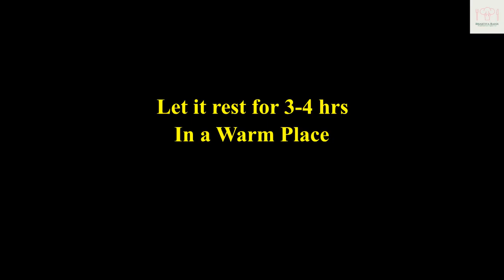Tandoori Naan Recipe | How To Make Tandoori Naan | Naan On Tawa | Without Yeast | Bhartiya Rasoi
Welcome To BHARTIYA RASOI🙏!!
आज मैं आप सबको संजीव कपूर के नान का राज़ बताउंगी की कैसे वो आसानी से घर पे बिना तंदूर की मदद से बनाये जा सकते है |

Ingredients Needed:
Coriander Leaves (chopped)
Salt water (1/2 tsp salt + water)

For making Dough:
Maida (4 bowls)

For kneading Dough:
Hot Milk (1 bowl)
1 tbsp Salt
1 tbsp Sugar
Oil 2 tbsp
1/2 cup Curd
more oil later on